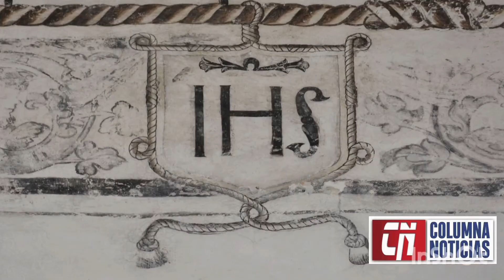⭕ EUA y México culminan proyecto de restauración de murales de ex convento de Huaquechula